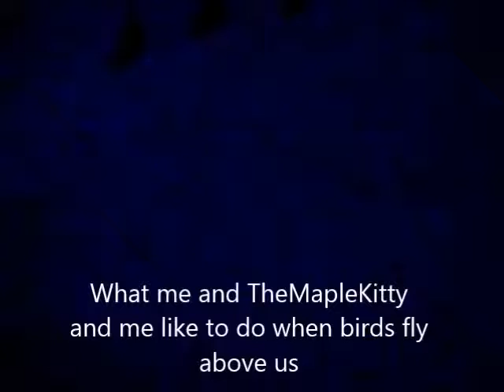Fireworks at Jericho Park (With TheMapleKitty)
Hi guys it AnniePinkSox! This video is showing more fireworks at the same park! (Jericho Park) And me and TheMapleKitty were acting like freaks when the camera wasn't on.  In this video you can also see us yelling at birds in the beginning. You would actually be able to hear her but after speedng it up for a bit yo can't hear our voices and I didn't want to bore you in this video.

Make Sure to Like, Susbscribe and Comment!

~AnniePinkSox